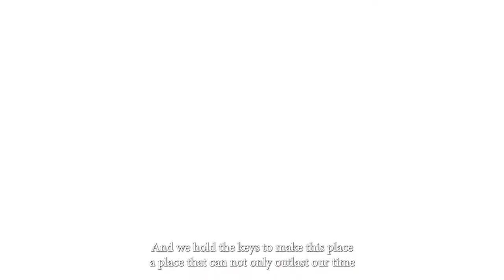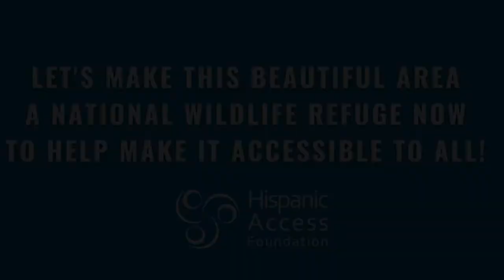Let's Designate the Western Riverside National Wildlife Refuge - Pastor Martin Martinez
In this video series, Pastor Martin Martinez explains why it is crucial for Latino communities to have access to the outdoors and why we must designate this area as the Western Riverside National Wildlife Refuge. Pastor Martin serves as an advisory council member for our Por La Creación Faith-Based Alliance.